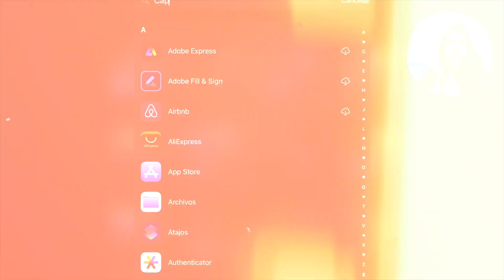HABLÁ EN INGLÉS gracias a la INTELIGENCIA ARTIFICIAL!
Con esta app con AI podes traducir tus videos no solo con subtitulos sino también con voz en inglés!